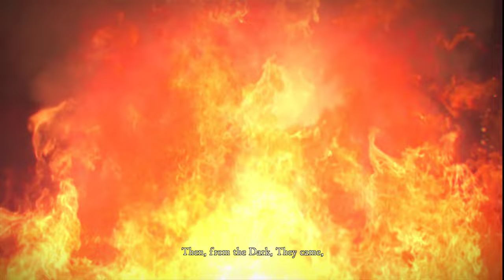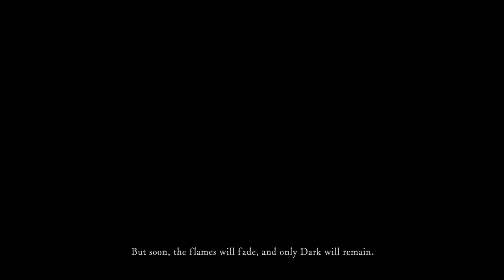Undead Pilgrimage ( Dark Souls Remastered )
As a man of my word. I am playing Dark Souls Remastered in order to get hyped for Elden's Ring which will be released early next year. This isn't a complete blind playthrough since I have played this game years ago back in 2012 during my freshman year of high school, but I haven't played it since then so my memory is here and there about certain things.

Hope you enjoy my rage and anger filled moments of this game as I rip my hair off my head and smash my desk in.